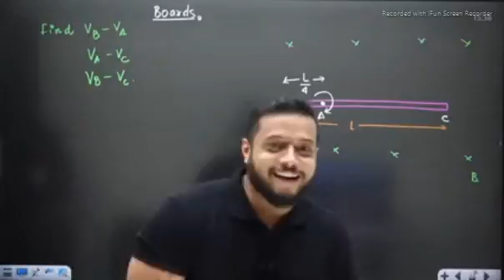physicswalla meet you samapti mam and dolly mam